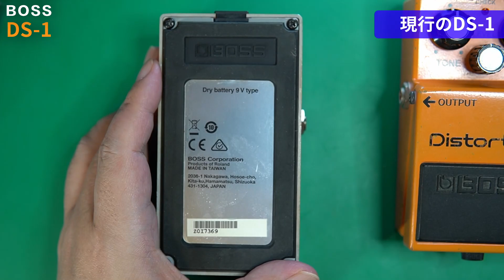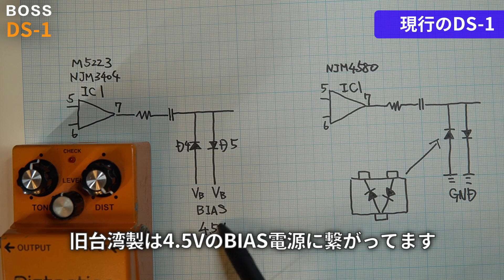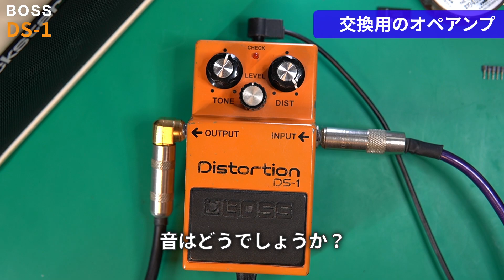【修理】BOSS DS-1に搭載できるオペアンプについて。旧台湾製と現行台湾製との仕様の違い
BOSSのDS-1、オペアンプによって音が凄く変わってしまう原因が判りました。
搭載できるオペアンプの種類とは？

0:00 イントロ
0:46 NJM4580Lの音
1:12 オペアンプ外付け化
1:58 色々なオペアンプを試す
4:20 単電源と両電源
5:17 現行のDS-1
7:52 交換用のオペアンプ
11:04 まとめ
12:20 M5223L